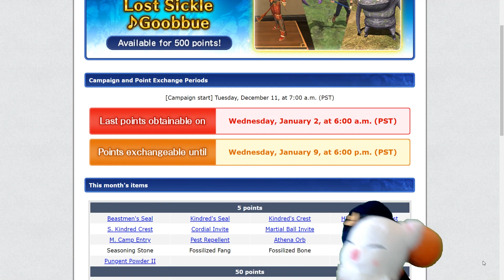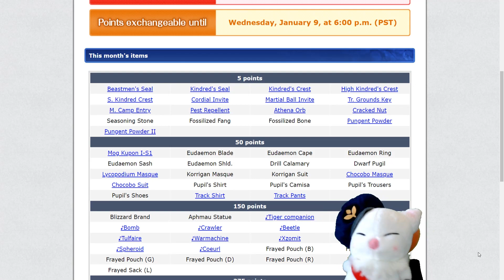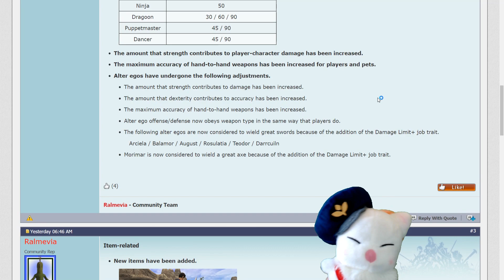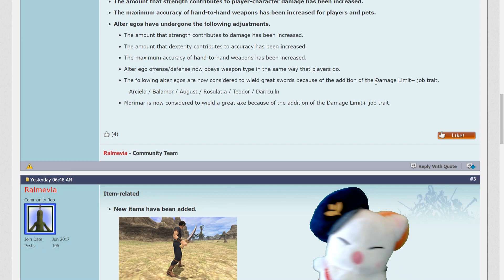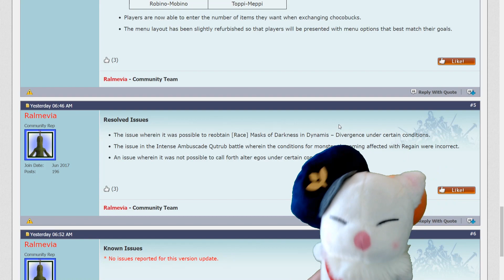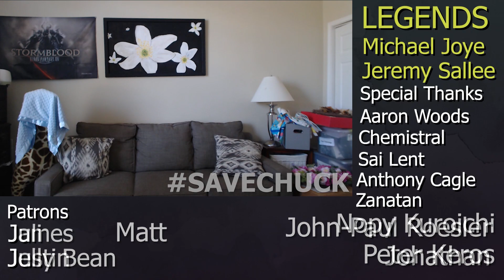FFXI December Update Patch Notes & Login Campaign Rewards with a Twist...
Brian can't be with you today, today it is I your fearless leader and guide to go over the details of what is happnening in the world of FFXI, I hope you enjoy what is about to happen, otherwise I don't know what will happen to chuck... you can savechuck all you want, I wish you luck.

😍Consider Joining In Channel Membership!
🎵Music for the Video:
In-game Music/MonsterCat.com

Mon: 7:30 AM - 10:30 AM
Tues: 7:30 AM - 10:30 AM
Wed: 7:30 AM - 10:30 AM
Thur: 7:30 AM - 10:30 AM
Fri: 7:30 AM - 10:30 AM
Sat: (Day off - Random Bonus Streams)
Sun: (Day off - Random Bonus Streams)
Weekday Streams on Twitch and YouTube/Mixer - Monday Through Friday